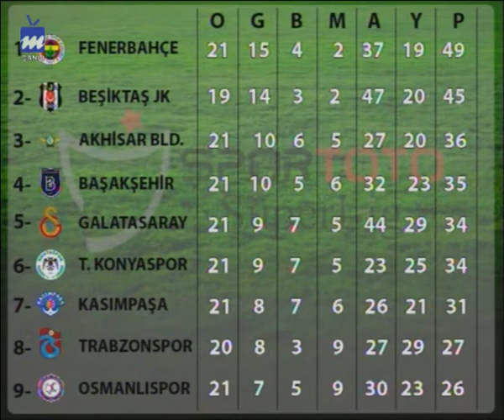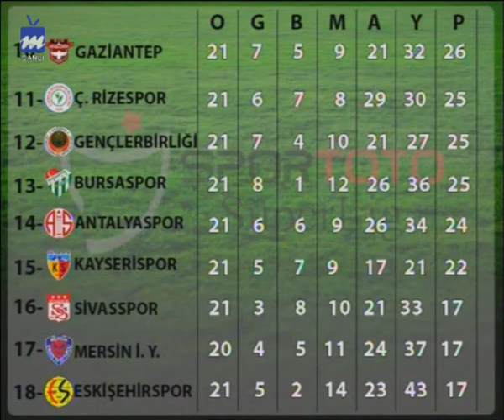Futbolun İçindekiler | 17.02.2016 | Marmara TV | Özel Konuk: Emek Ege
Oktay Kara'nın hazırlayıp sunduğu Futbolun İçindekiler'e Ntvspor'un ünlü sunucusu Emek Ege konuk oldu. Ligdeki takımlarımızın durumu hakkında yorumlarda bulunan Emek Ege, takımlarımız hakkındaki görüşlerini aktardı.